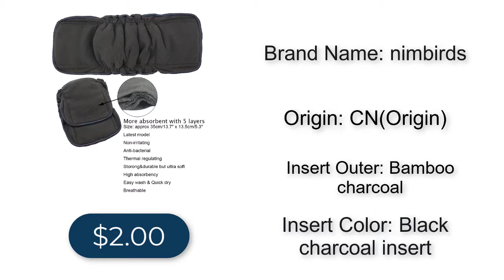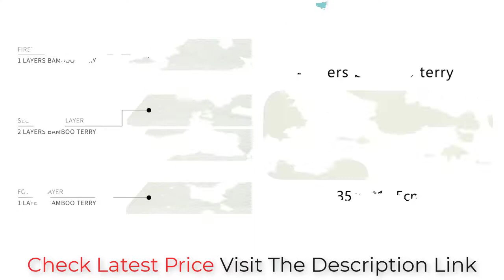Top 5 Best Nappy Liners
Hello guys. In this video I'm gonna show you Best Nappy Liners

Product 5
Product 4
Product 3
Product 2
Product 1